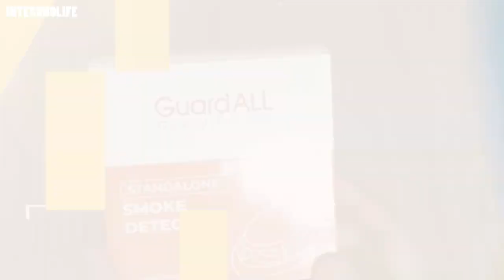5 Rekomendasi BEST SMOKE DETECTORS Untuk Keamanan Rumah/Usaha Kamu !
Rekomendasi Smoke Detector !!  Kalian dapat melihat spesifikasi lengkap dan membelinya langsung melalui link rekomendasi toko yang sudah kami sediakan.

LINK PEMBELIAN !!!
1. Aqara Smart Smoke Detector
2. Tonata Standalone Smoke Heat Detector
3. GuardAll Smoke Detector
4. Xiaomi Honeywell Smart Alarm Smoke Detector
5. Almo S1 WiFi Smoke Detector
6. Millenix Smoke Detector